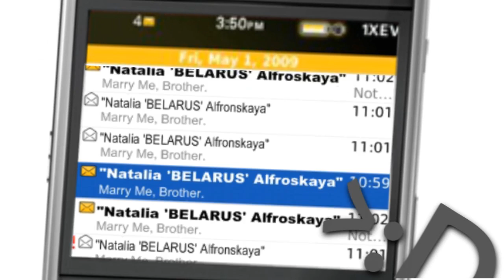HBD DUDE. |Russia&Belarus && TROLLING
- -NEFERTITI- -
just a video for meh long lost bro. (no, we're not related Dx) he claims to be my no.1 fan. (thanks for the dislikes on some on my videos then, douche B-|)
happy now? ..ass. so demanding e.e;;
(he's not an editor btw, just a youtuber&deviant)

you dont need to watch the last part, people. just some randomness, trolling, memes and inside jokes. SKIP IT! you'll regret it if you dont.. seriously, this is a warning. it got a lot of failures. it's good in vegas, but meh.

ADVANCED HBD FANOFNARUTO321.
(yes, advanced. i'm grounded tomorrow. AND I GOT NO FREAKING IDEA WHY!? -___-;;)

FFFFFF-- HOW THE--
#35 -- Most Discussed (This Week) -- Music -- Philippines
#32 -- Top Rated (Today) -- Music -- Philippines
#13 -- Most Discussed (Today) -- Music -- Philippines
MOAR! oAo